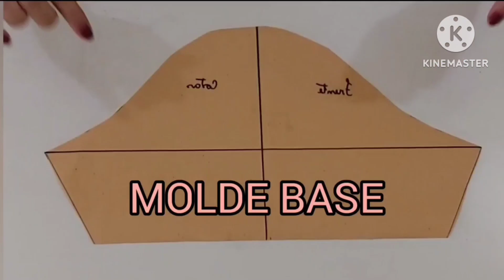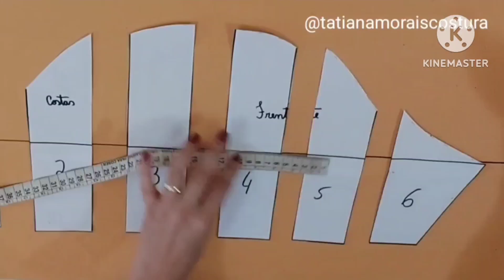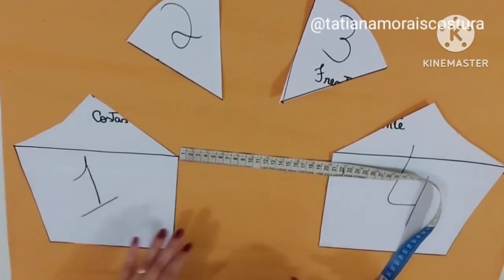COMO FAZER MODELAGEM DE MANGAS BUFANTES. Estudo sobre mangas e suas variações /Tatiana morais